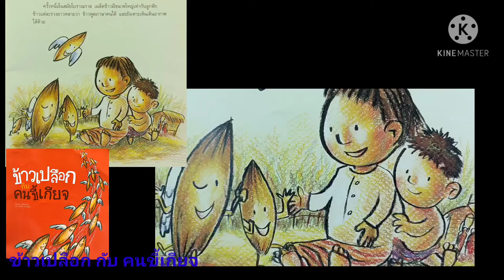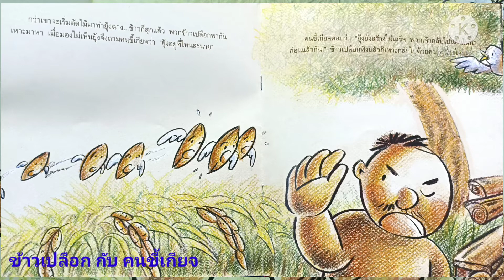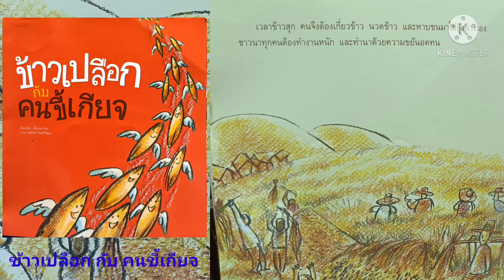ข้าวเปลือกกับคนขี้เกียจ นิทานก่อนนอน บูรณาการ ข้าว มูลนิธิ รร.รุ่งอรุณ อ่านยิ้ม อิ่มสมอง น้องอ่านฟรี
ขอบคุณหนังสือ บูรณาการ สู่ชีวิต ชุด ข้าว
อ่านยิ้ม อิ่มสมอง  น้องอ่านฟรี 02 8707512 ต่อ 163 มูลนิธิรร.รุ่งอรุณ

ประสิทธิ์ซาวด์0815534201วิทยุฟิล์มกันขโมยรถยนต์ 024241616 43ปีแห่งคุณภาพ มาตรฐาน เครื่องเสียงติดรถ vDupontวีดูปอง SuperCeramic ซุปเปอร์เซรามิค CeramicPlus เซรามิคพลัส ฟิล์มกันร้อนคุณภาพสูงรถ คอนโด อาคาร

ฝากช่อง you tube ch เป้:siree r ไว้ในอ้อมใจคะ

ฟิล์ม Ceramic VDupont ทุกรุ่น ของ "ชมรมผู้ค้าฟิล์ม แห่งปท.ไทย" ได้เครื่องหมายประหยัด พลังงาน เบอร์  5 รับรองโดยกระทรวงพลังงานคะ
 ประสิทธิ์มีสัญญาณกันขโมย
ยินดีให้คำปรึกษา u ,share, subscribeเพื่อรับส่วนลดพิเศษ คะ กรุณาฝากชื่อ..เบอร์ติดต่อ..

page:Prasit Sound ซังฮี้
กด1 และเบอร์โทร ถ้าต้องการติดตั้งฟิล์ม เครื่องเสียง กันขโมย คะ

เป็นของขวัญวันเกิดเพื่อน
เป็นของขวัญวันแต่งงาน
เป็นของขวัญวันรับปริญญา
วาดรูปเป็นของขวัญวันแม่ เป็นของขวัญวันพ่อ